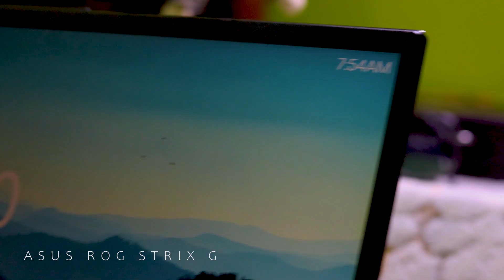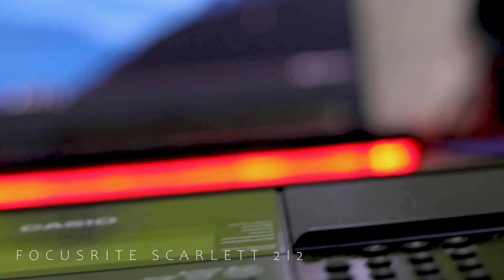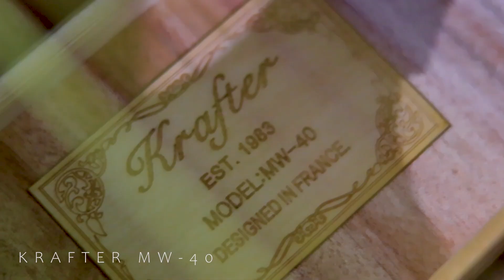Home Studio Setup 2020 | UNDER $2500 | Gears You Need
In this video I showed you my home studio equipment that I use.

All of the equipment are listed below and places to buy them.

▶ Asus ROG Strix G ( LAPTOP )

▶ Presonus Eris e4.5  ( STUDIO MONITOR )

▶ Casio CT -X870 ( KEYBOARD )

▶ Samson C01 ( CONDENSER MIC )

▶ Samson R21S ( DYNAMIC MIC )

▶ Kadence Slowhand ( Guitar )

▶ Mic Stand

▶ Keyboard Stand

▶ POP Filter

▶ XLR Cable

▶ Headphone